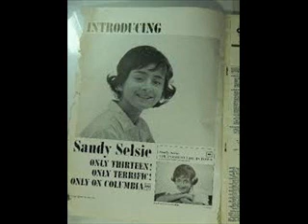A Date With Loneliness Sandy Selsie In Stereo Sound 2 1